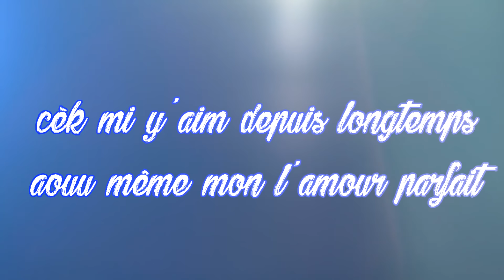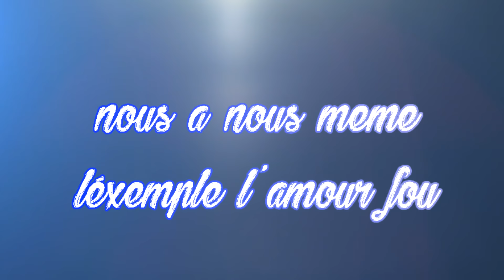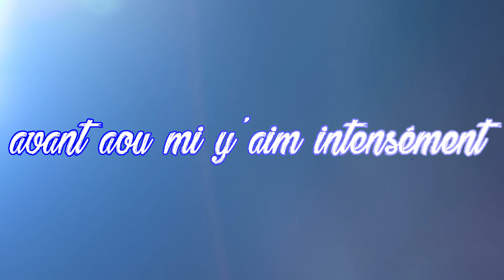Lucie - Out douceur (Lyrics)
[Laisse un pouce bleu et laisse un commentaire si ou la aimais ou pas]